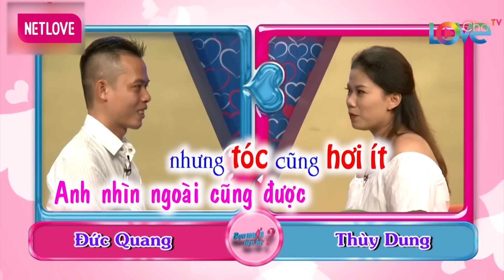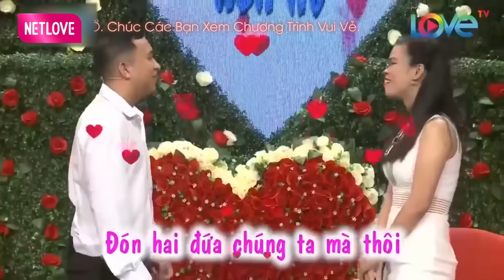Sợ Bạn Gái CÓ BẦU Chàng Hứa Vào KHÁCH SẠN Chỉ CANH Nàng Ngủ Làm Quyền Linh Giật Mình😅Bạn Muốn Hẹn Hò